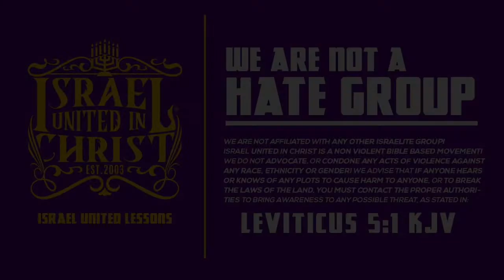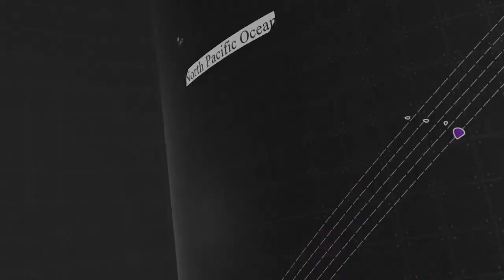IUIC | Have You Considered Your Sins?